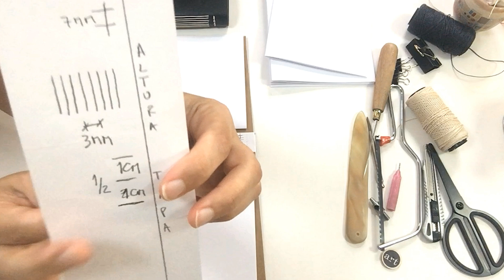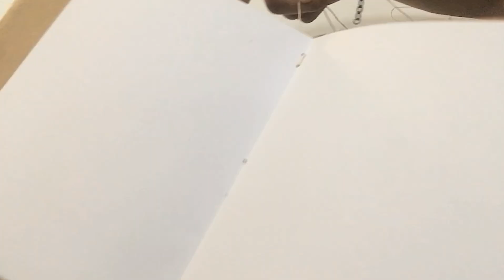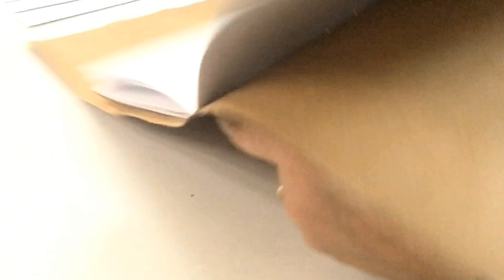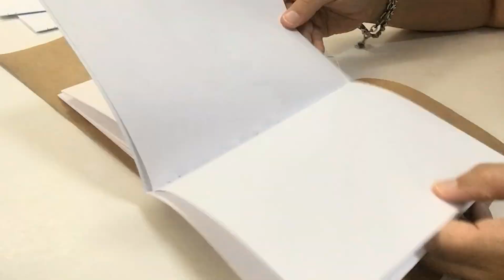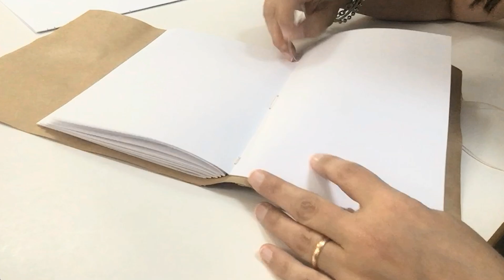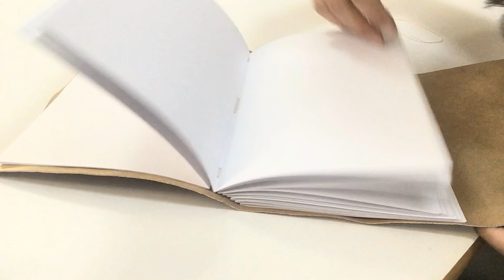📚 Cómo HACER un CUADERNO ARTESANAL [ Puntada Larga ]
⚫ Libreta con PUNTADA LARGA= se trata de un cuaderno que lleva los cuadernillos cosidos a las tapas :-)

ÍNDICE:
00:00 Presentación
02:22 Materiales
06:33 Cómo plegar los cuadernillos
07:17 Armado de las tapas
08:10 Plantilla para perforaciones de la costura
11:45 Cómo hacer las perforaciones
12:54 Marcas guía para los cortes en el lomo
14:13 Cortes en el lomo de los cuadernillos
15:06 Cómo medir la cantidad de hilo necesaria
15:41 Costura
27:52 Detalles finales